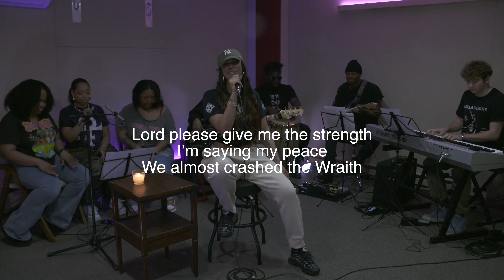Bianca Raquel - "Downtownkids" (Tiny Desk Submission 2024)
Downtown Kids - Bianca Raquel NPR Tiny Desk Contest Performance

Eno Ajueyitsi (percussion)
Sherrod Barnes (guitar)
Javier Jabara (keys)
Shaun Robertson (bass)

TS Desandies (bgv)
Alesha Shorter (bgv)
Lola Young (bgv)